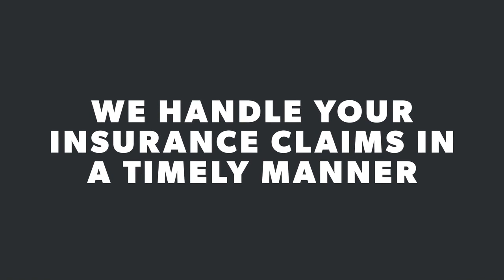ED Gallagher Jr Public Adjuster Millville New Jersey 08332